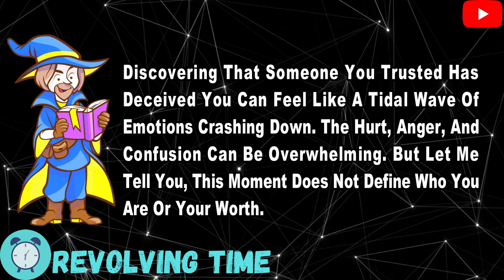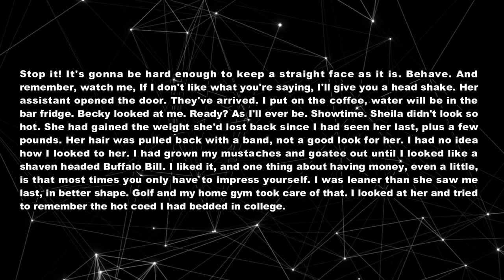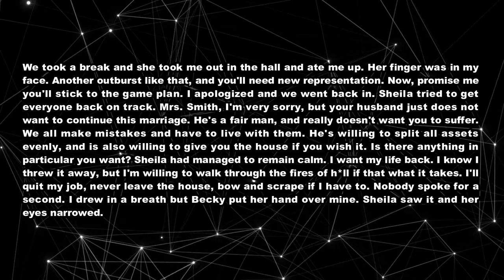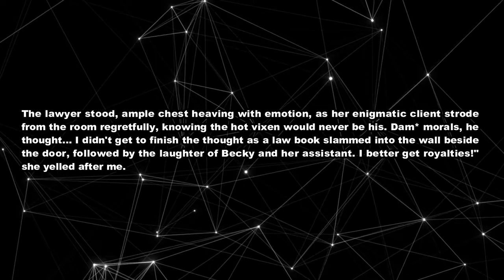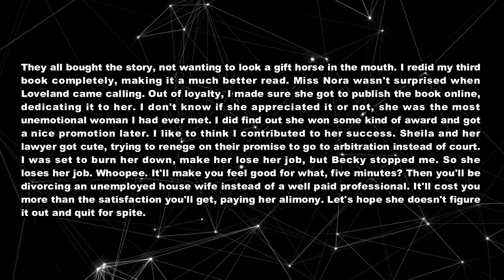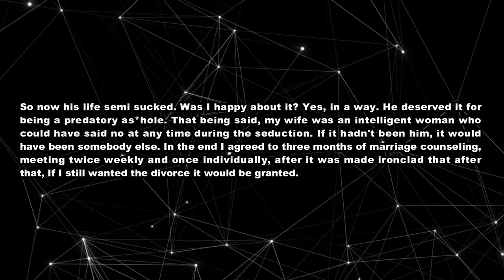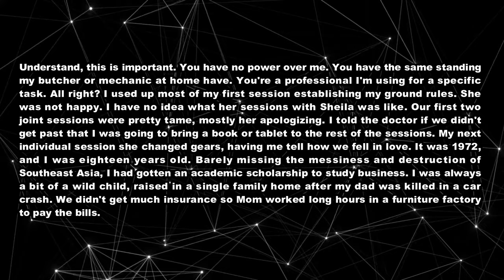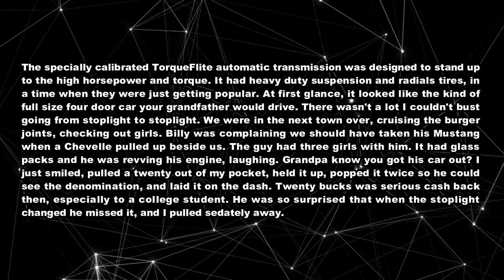My Wife Of 32 Years Turns Into a Cheating Wife (Part-2) Now Begging Me To Forgive... I Divorced Her.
TIMESTAMPS:
0:00 Intro.
00:22 Story Start .
00:45 Update.
7:18 Update 1.
12:17 Update 2.
18:20 Update 3.
27:19 Update 4
35:33 Update 5.
37:35 Update 6.
42:19 Final update.
45:42 Epilogue.
46:19 Outro.

If You Haven't Seen Part - 1 Of This Story, See The Top Comment.

► Voiced by:  ETHAN